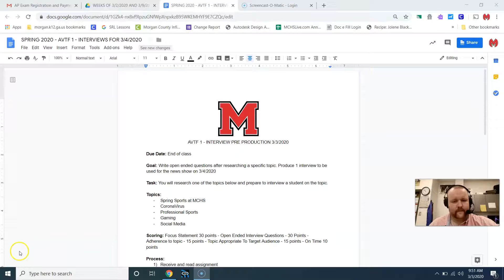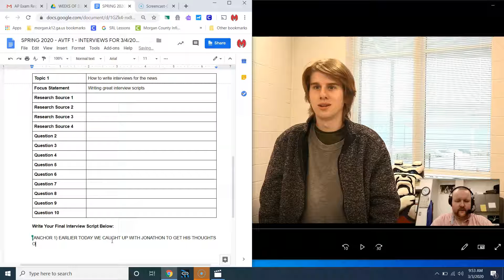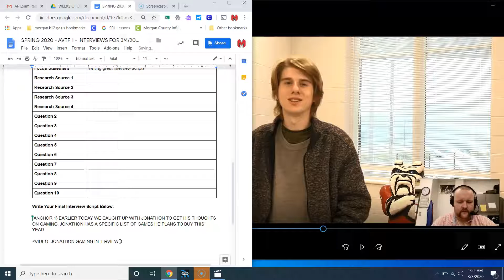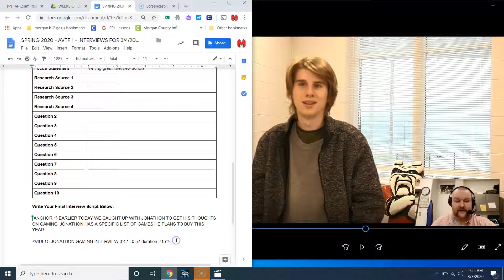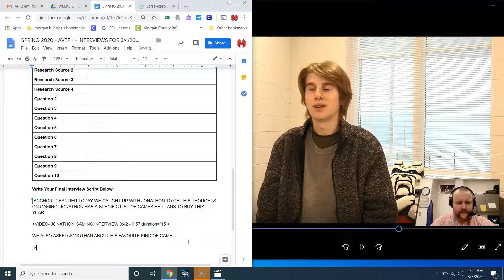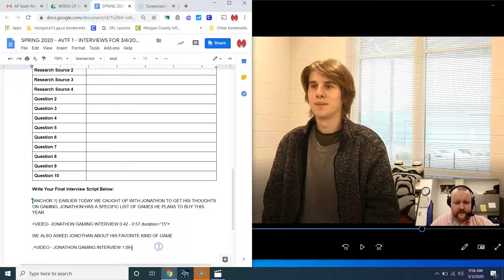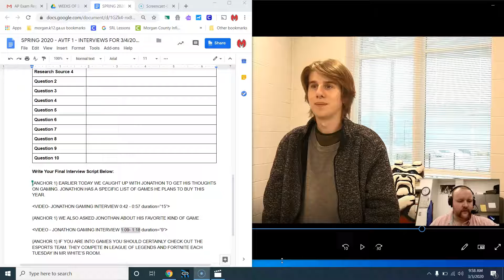Interviews: Writing Interview Scripts For The News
In this video, Mr. White walks you through how to write the script for interviews to be used in the news show.